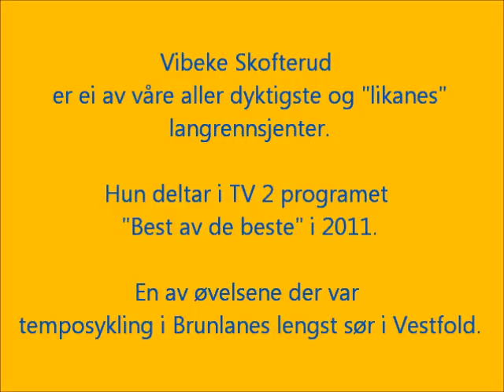Vibeke Skofterud i Hummerbakken på Brunlanes i Larvik kommune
Intervju med langrennsesset Vibeke Skofterud under opptakene av TV 2 sin serie "Best av de beste" sommeren 2011 i LArvik